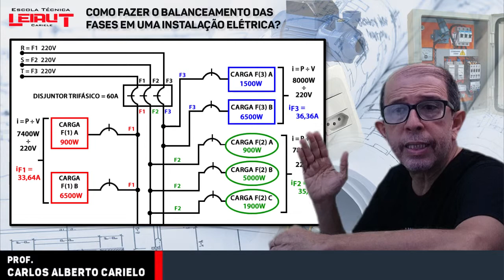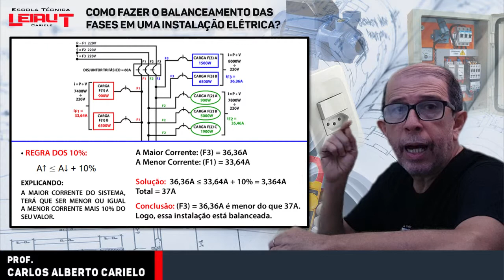Como Fazer o Balanceamento das Fases Em Uma Instalação Elétrica